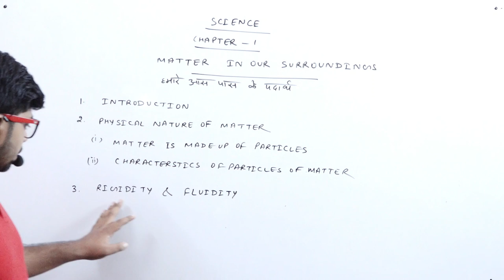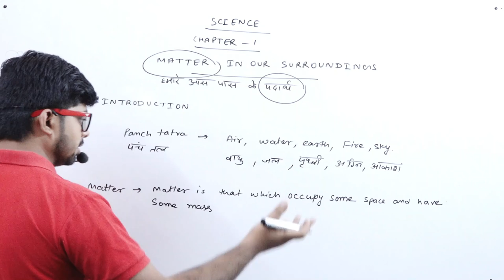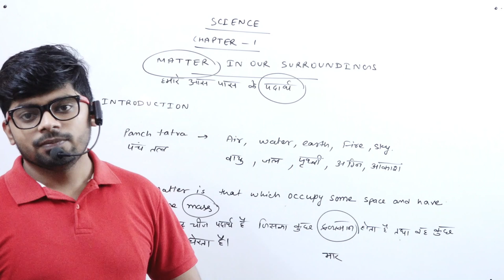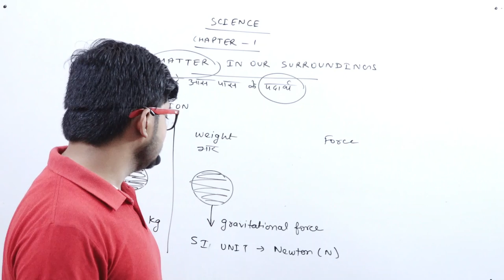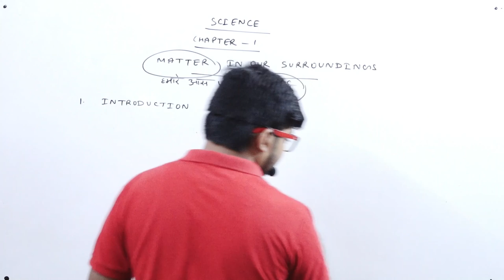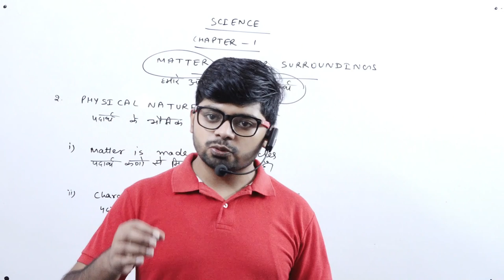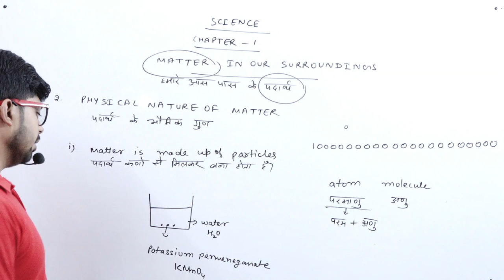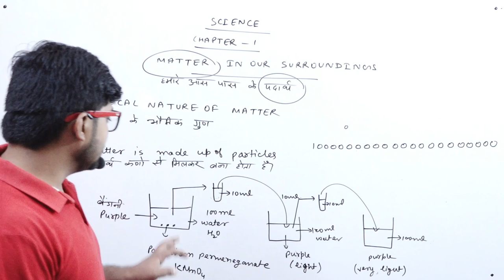Matter in Our Surroundings || For Class 9th || Part 1